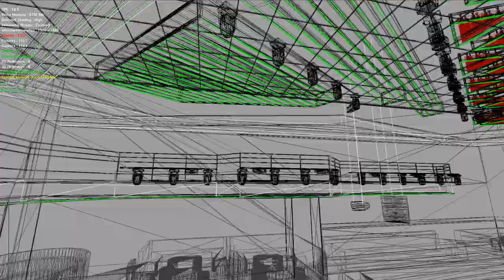Bar Club Dance Design 3D Effect Church